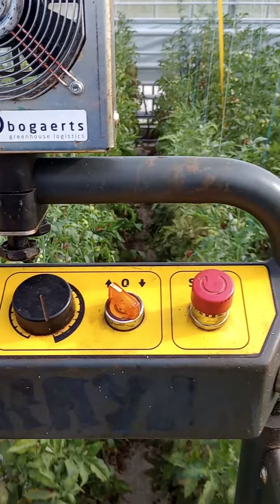bag lights invernadero 🍅🍅